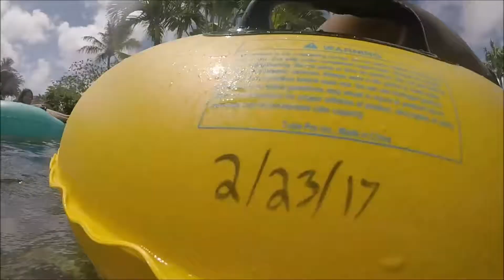Pacific Islands Club Saipan 2